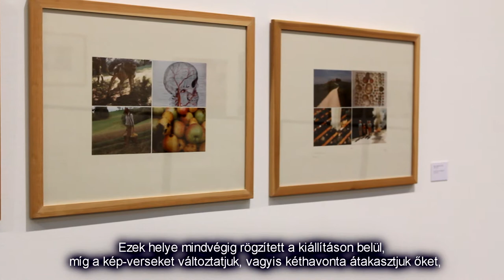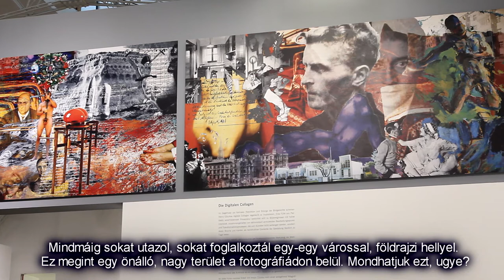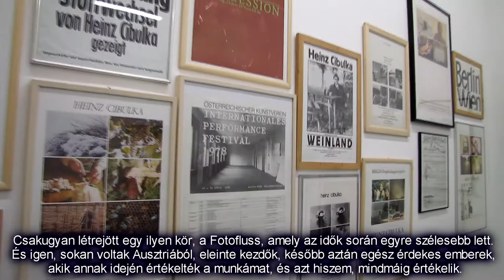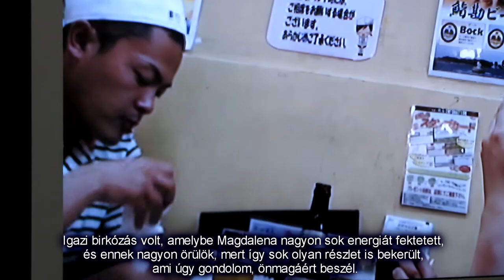Beszélgetések Heinz Cibulkával II. /“Digitalkompost” /Hermann Nitsch Museum, Mistelbach 2012.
Beszélgetések Heinz Cibulkával / II.
beszélgetőpartner: Adamik Lajos
fordította: Nagy Márta és Adamik Lajos
videó: Kerekes Zoltán és Várnagy Tbb
2012. szeptember 6, Ladendorf
Heinz Cibulka: Digitalkompost / performance
GX Jupitter-Larsen / live soundtrack
2012. szeptember 8, Hermann Nitsch Museum, Mistelbach
Heinz Cibulka beszélgetőpartnere Adamik Lajos